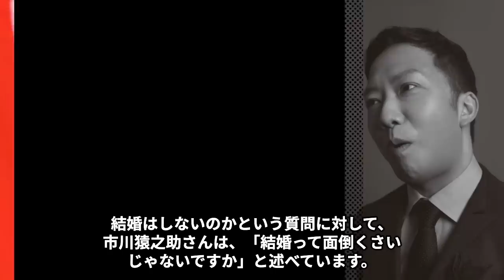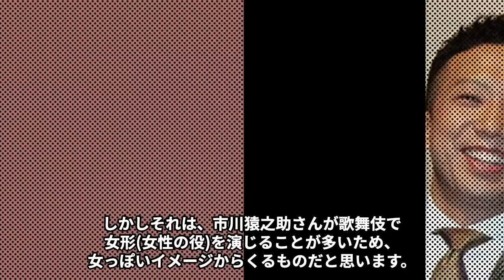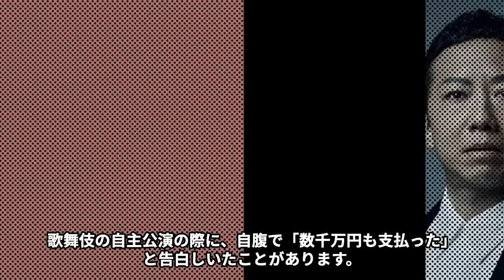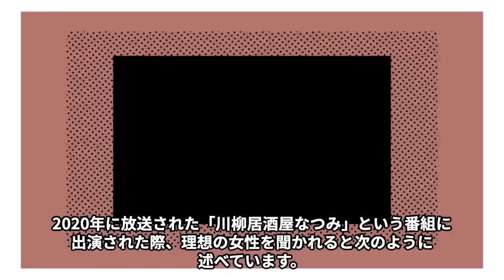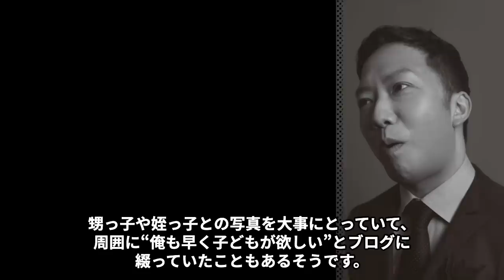市川猿之助が恋人を残し旅立とうとした理由や“く●りの入手先”に言葉を失う…「歌舞伎」で活躍している俳優が唯一愛した女性の正体に驚きを隠せない…